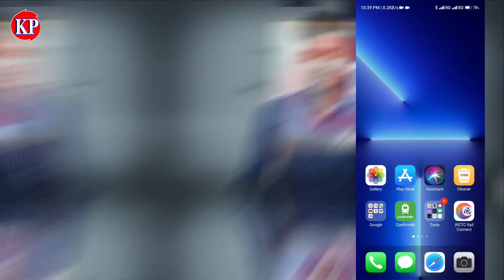Airtel SIM mein caller tune set kaise karen | 2023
1) how to set caller tune in airtel,
2) airtel sim me caller tune kaise lagaye,
3) how to set free caller tune in airtel sim,
4) airtel free caller tune kaise set 5) kare,how to set free caller tune in airtel,
5) airtel sim me caller tune kaise lagaye free mein,
6) airtel ki sim me caller tune free me kaise lagaye,
7) airtel me hello tune free me kaise lagaye,
8) airtel sim me caller tune kaise lagaye free me,
9) airtel sim me caller tune kaise lagaye 2022,
10) airtel sim me caller tune kaise set karen